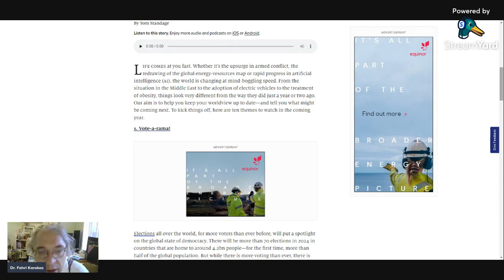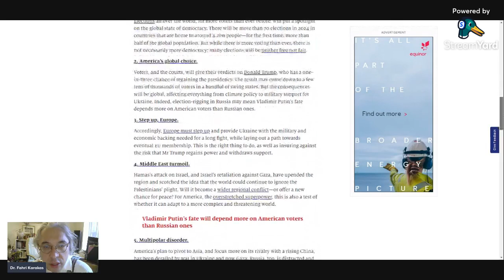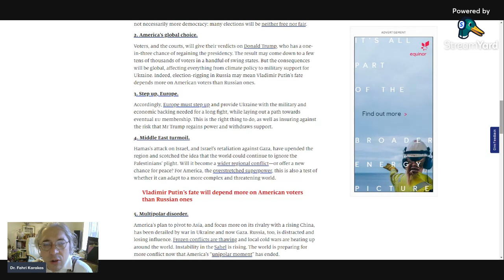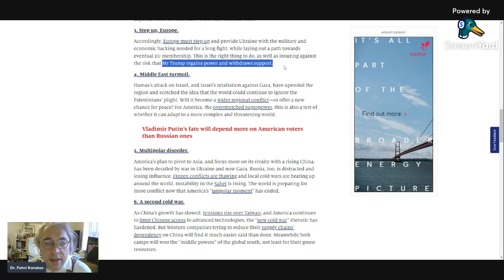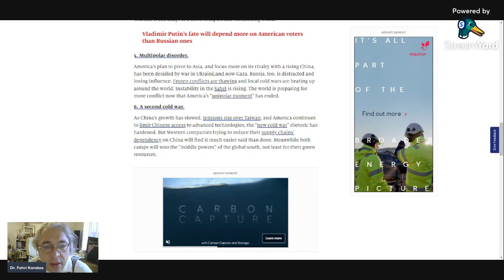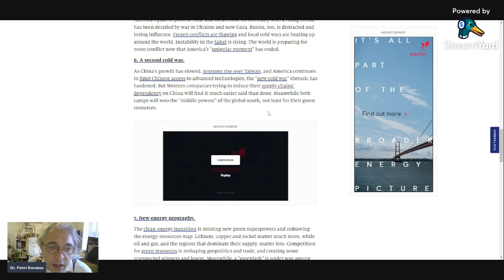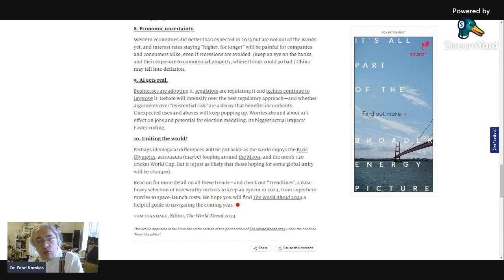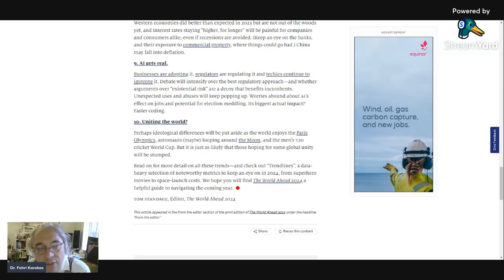2024'te Dünya Nasıl Değişecek? Economist Dergisi'nin Analizi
Economist dergisinden nefret ederim, ama ne dediklerine de mutlaka bakarım.

Economist dergisinin 2024 trendlerini ve gidişatı değerlendirdiği makaleye bakıyorum.

Makaleyi yapay zeka ile Türkçeye çevirttim, aşağıda Türkçe metnini okuyabilirsiniz.  Videoda da biraz bahsediyorum bu konulardan.

Economist - 2024 Trendleri

Hayat çok hızlı ilerliyor. Silahlı çatışmaların artışı, küresel enerji kaynakları haritasının yeniden çizilmesi veya yapay zekadaki hızlı ilerlemeler derken dünya inanılmaz bir hızla değişiyor.

1. Oylama çılgınlığı!

Daha önce hiç olmadığı kadar çok seçmen olduğu için dünya genelinde gerçekleşecek seçimler, küresel demokrasinin durumuna odaklanacak. 2024 yılında 4.2 milyar insanın yaşadığı ülkelerde 70'ten fazla seçim olacak - ilk kez küresel nüfusun yarısını aşacak. Ancak, ne yazık ki daha fazla oylama olmasına rağmen, demokrasi kesinlikle daha fazla değil: birçok seçim ne özgür ne de adil olacak.

2. Amerika'nın küresel seçimi.

Seçmenler ve mahkemeler, Donald Trump'ın tekrar başkanlığı kazanma ihtimali olan bir karar verecek. Sonuç, birkaç swing eyaletindeki birkaç bin seçmene bağlı olabilir. Ancak sonuçlar küresel olacak ve iklim politikasından Ukrayna'ya askeri destek gibi her şeyi etkileyecek. Gerçekten de, Rusya'da seçim hileleri, Vladimir Putin'in kaderinin Rus seçmenlerden ziyade Amerikalı seçmenlere bağlı olabileceği anlamına gelebilir.

3. Avrupa harekete geçmeli.

Bu nedenle Avrupa, Ukrayna'ya uzun bir savaş için gereken askeri ve ekonomik destek vermelidir, aynı zamanda nihai olarak AB üyeliği için bir yol haritası belirlemelidir.

4. Orta Doğu karmaşası.

Hamas'ın İsrail'e saldırısı ve İsrail'in Gazze'ye misilleme yapması, bölgeyi altüst etti ve dünyanın Filistinlilerin durumunu görmezden gelmeye devam edemeyeceğini ortaya koydu (Fahri'nin notu: Economist İsrail yanlısı bir yayın organı olduğu için bu mevzuda hep taraflıdır, kelimelerini böyle seçer). Bu, daha geniş bir bölgesel çatışma haline gelir mi yoksa yeni bir barış şansı mı sunar? Aynı zamanda, aşırı gerilmiş süper güç olan Amerika için de bu, daha karmaşık ve tehditkar bir dünyaya uyum sağlayıp sağlayamayacağına dair bir testtir.

Vladimir Putin'in kaderi Rus seçmenlerden ziyade Amerikalı seçmenlere bağlı olacak

5. Çok kutuplu düzensizlik.

Amerika'nın Asya'ya yönelme planı ve yükselen Çin ile olan rekabete daha fazla odaklanması, Ukrayna'daki savaş ve şimdi de Gazze'deki durum nedeniyle sekteye uğradı. Rusya da dikkati dağıldı ve etkisini kaybediyor. Donmuş çatışmalar eriyor ve yerel soğuk savaşlar dünyanın çeşitli yerlerinde kızışıyor. Sahel'deki istikrarsızlık artıyor. Amerika'nın "tek kutuplu anı" sona erdiğinden dolayı dünya daha fazla çatışma için hazırlık yapıyor.

6. İkinci bir soğuk savaş.

Çin'in büyümesi yavaşladıkça, Tayvan üzerindeki gerilimler artıyor ve Amerika, Çin'in ileri teknolojilere erişimini sınırlamaya devam ederken "yeni soğuk savaş" retoriği sertleşiyor. Ancak Çin'e olan tedarik zincirlerinin bağımlılığını azaltmaya çalışan Batılı şirketler zorlanacaklar. Bu arada, her iki taraf da küresel güneyin "orta güçleri"ni kendilerine çekmeye çalışacak, özellikle yeşil kaynaklar için.

7. Yeni enerji coğrafyası.

Temiz enerji geçişi, yeni yeşil süper güçler yaratıyor ve enerji kaynakları haritasını yeniden çiziyor. Lityum, bakır ve nikel daha önemli hale gelirken, petrol ve gaz ve onları tedarik eden bölgeler daha az önemli hale geliyor. Yeşil kaynaklar için rekabet jeopolitiği ve ticareti yeniden şekillendiriyor ve beklenmedik kazananlar ve kaybedenler yaratıyor. Bu arada, iklim dostu politikaları sıradan insanlar aleyhine bir elit komplosu olarak gören seçmenler var ("yeşilayaklanma").

8. Ekonomik belirsizlik.

Batı ekonomileri 2023'te beklenenden daha iyi bir performans sergiledi, ancak henüz belirsizliğin tam olarak dışında değiller ve faizlerin "daha yüksek ve daha uzun süreli" olması, şirketler ve tüketiciler için acı verici olacak, hatta durgunluklar engellense bile. (Bankalara ve ticari mülklere olan maruziyetlerinde kötü gidebilecek şeylere dikkat edin.) Çin deflasyona düşebilir.

9. Yapay zeka gerçek oluyor.

İşletmeler bunu benimserken, düzenleyiciler de düzenlemeye devam ediyor ve teknisyenler onu sürekli olarak iyileştiriyor. En iyi düzenleyici yaklaşımı üzerine tartışmalar şiddetlenecek ve "varoluşsal risk" tartışmalarının mevcut olanlara yardımcı olan bir tuzak olduğu konusunda endişeler olacak. Beklenmedik kullanımlar ve kötüye kullanımlar ortaya çıkmaya devam edecek. İşgücüne ve seçimlere olan etkileri konusunda endişeler bulunuyor. En büyük etkisi? Daha hızlı kodlama.

10. Dünyayı birleştirmek mi?

Belki de ideolojik farklılıklar, dünya Paris Olimpiyatları'nın keyfini çıkarırken, astronotların Ay etrafında dönmesi ve  T20 kriket Dünya Kupası gibi şeyler olduğunda bir kenara bırakılacak. Ancak küresel birliktelik umudu olanlar zorlanacaklar.